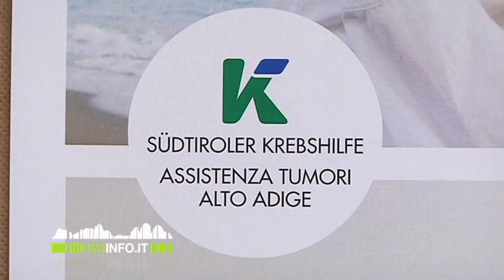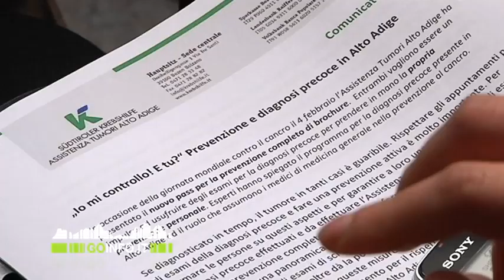giornata mondiale contro il cancro